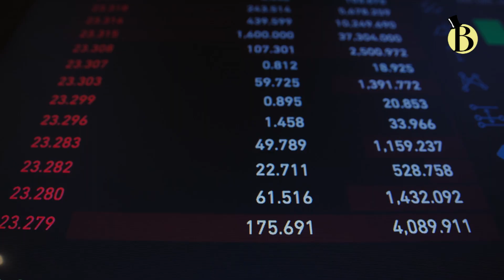Gozon maintains commitment to GMA shareholders with P5.35 billion cash dividends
GMA Network Inc., led by its chairman and CEO Felipe L. Gozon, has approved the distribution of P5.35 billion in total cash dividends.

The Gozon-led media outfit has earmarked P1.10 per share dividend, which is set to be paid out on May 16, 2023, to shareholders of record as of April 21, 2023.